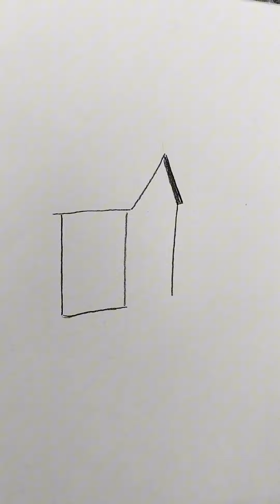Landscape Pencil Sketch Minimalist Art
Mountains, House, Birds and Tree Drawing